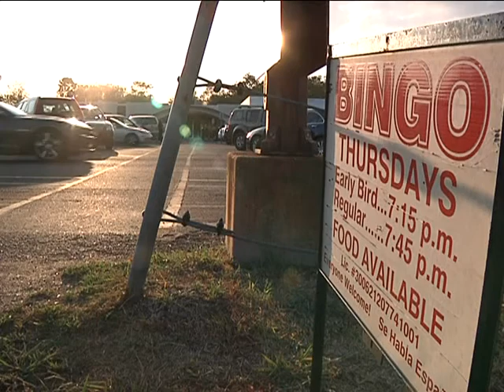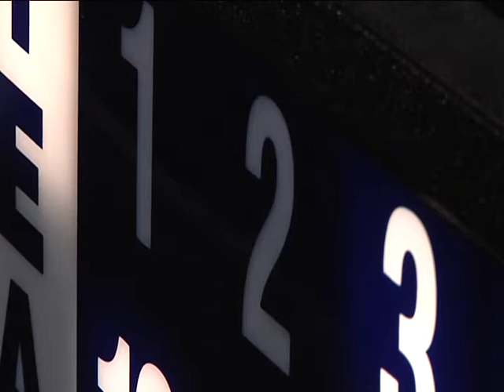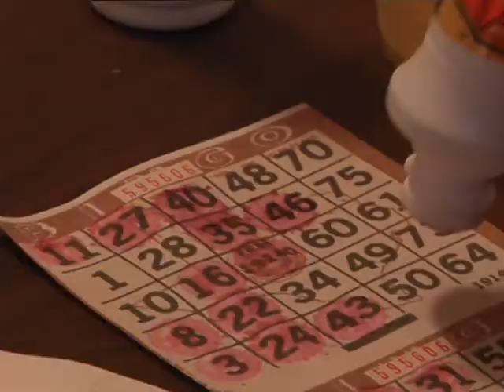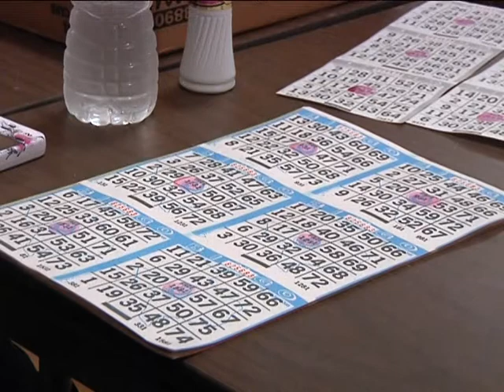Bingo in The Heights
Telemundo Houston news story on the changing demographic of bingo nights at SPJST Hall #88 in The Heights, Houston, TX. Reportaje para Telemundo Houston sobre el cambio demográfico en la noche de bingo en el salón de la fraternidad Checa SPJST #88 en The Heights, Houston, TX.